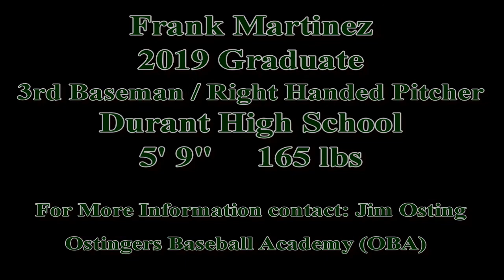Frank Martinez, 3rd Baseman / Right Handed Pitcher, Ostingers Baseball Academy (OBA), Lithia, FL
Frank Martinez is a 3rd Baseman and Right Handed Pitcher for Ostingers Baseball Academy (OBA), Lithia, FL. Frank is a 2019 Graduate from Durant High School, Plant City, FL.  Frank is 5' 9"  165 lbs. 13 May 2017.